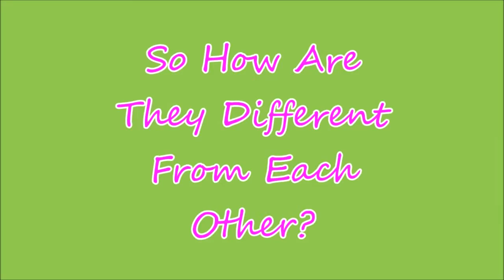#151 My Top 4 Staple Stylers 2015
Find me in between videos:
FACEBOOK & INSTAGRAM @ missbeeline
Answers to FAQs:
*My last relaxer - Dec 2009
*Transitioned - The entire year of 2010
*Clipped final pieces of relaxed ends - Jan 2011
*My hair is mostly type 4b
*I didn't forget to list my Twitter account. Im just not very active on there!